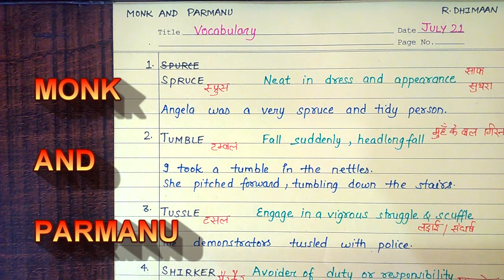21 JULY DAILY VOCAB AT MONK AND PARMANU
21 JULY DAILY VOCAB AT MONK AND PARMANU